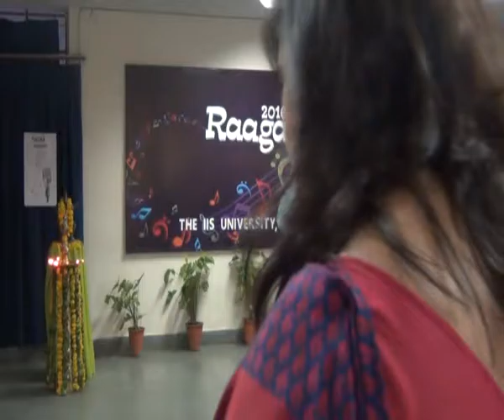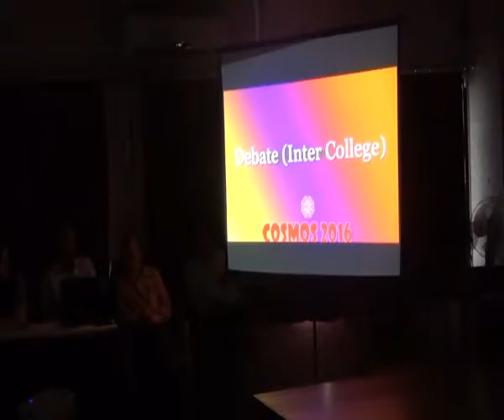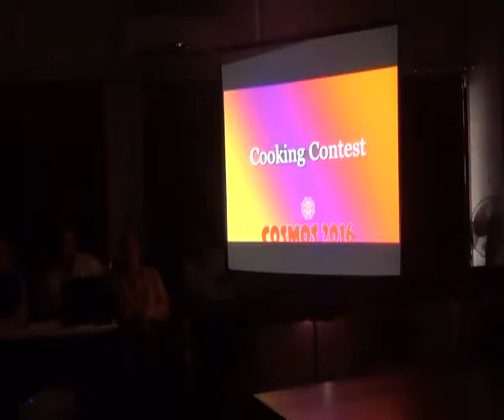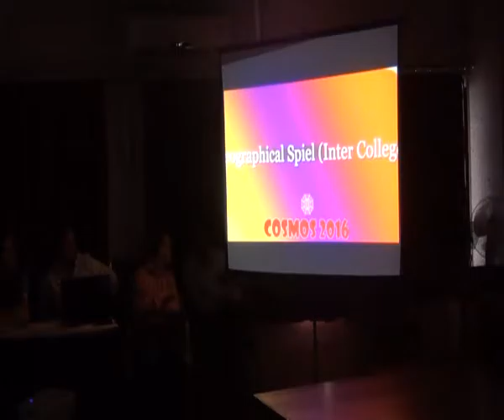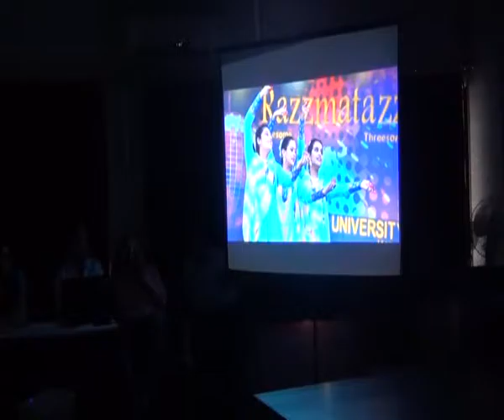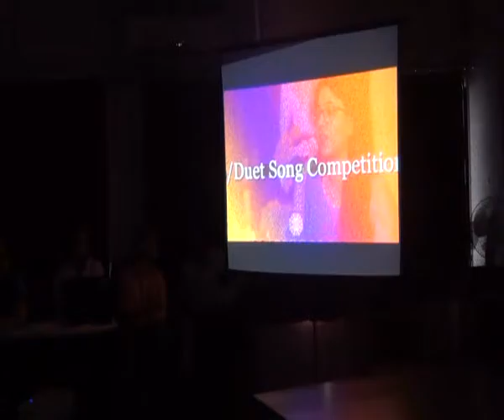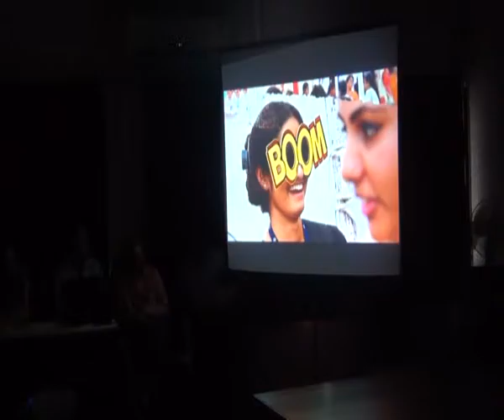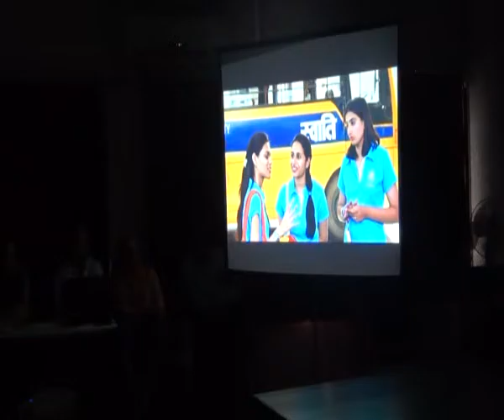Annual Fest "COSMOS 2016": part 5